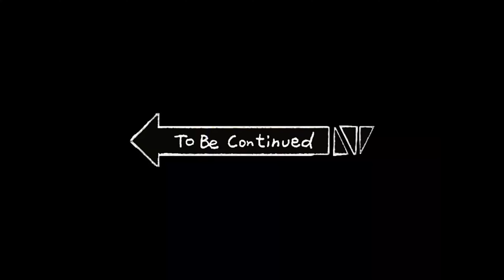GTA 5 Twentyseven Mission| GTA 5 Target Practice mission| GTA 5 Episode 27